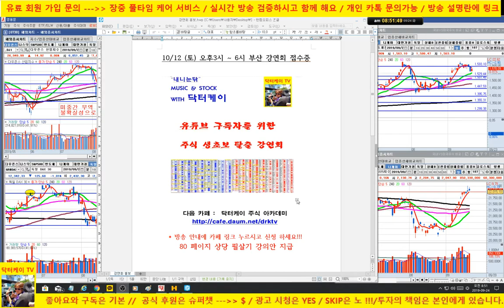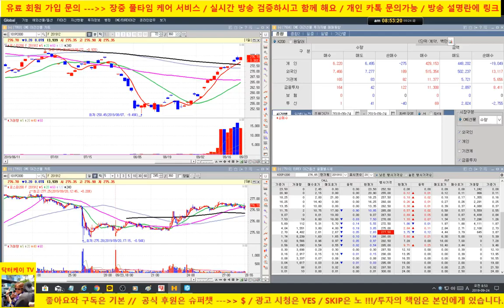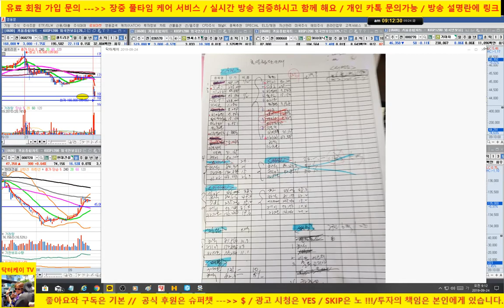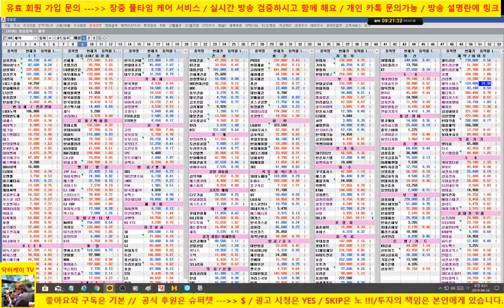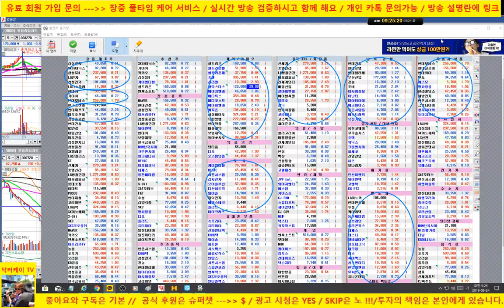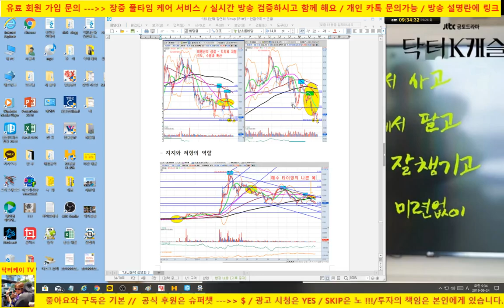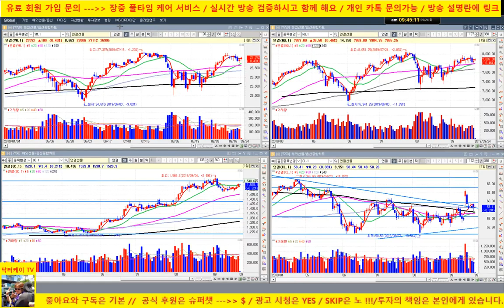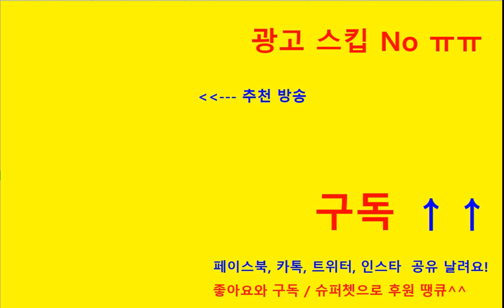[주식] 셀트리온 재매수/헬릭스미스 하한가에도 바이오 견조/삼성전자, sk 하이닉스 조정/케이엠더블유 추가 상승/190924/닥터케이 주식아카데미/무료 주식방송